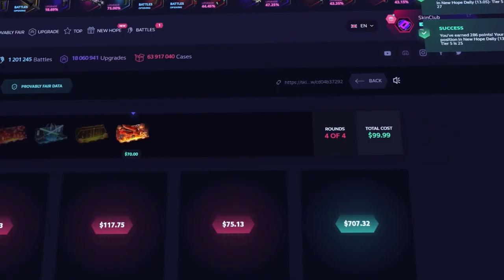¿VOLVERÉ A SUBIR? | DE 0 A GLOBAL